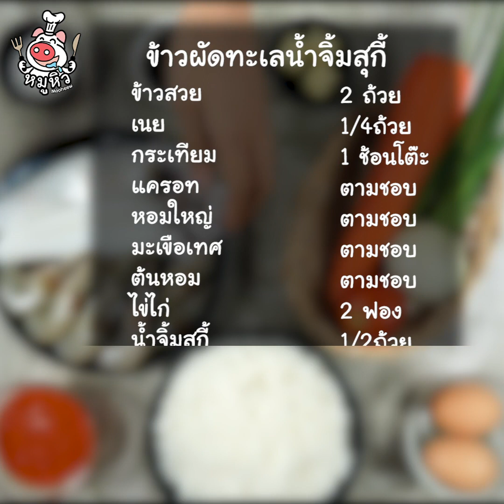[แจกสูตร] ข้าวผัดทะเลน้ำจิ้มสุกี้ - สูตรลับของเจ๊หมู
เช้านี้ทานอะไรดีค่าาา เดี๊ยนขอเสนอเมนูทำง่ายและอร่อย อย่างเมนู "ข้าวผัดทะเลน้ำจิ้มสุกี้" น้ำจิ้มสุกี้รสชาติเข้มข้นกลมกล่อมเอามาผสมกับข้าวผัดร้อนๆคือเข้ากันมากกก เดี๊ยนก็พึ่งเคยชิมฝีมือตัวเองครั้งแรก โอ้ยยย นี้ไม่ได้ยอนะจ้ะ จะบอกว่ามันเข้ากันดีจริงๆ อยากให้ทุกคนลองทำทานดูค่ารับรองว่าติดใจแน่นอนค่า อย่ารอช้าไปจดสูตรกันเลยดีกว่าค่ะ

ข้าวสวย 2ถ้วย
เนย 1/4 ถ้วย
แครอท ตามชอบ
หอมใหญ่ ตามชอบ
มะเขือเทศ ตามชอบ
ต้นหอม ตามชอบ
น้ำจิ้มสุกี้ 1/2 ถ้วย
กุ้ง 4 ตัว
ปลาหมึก 2 ตัว